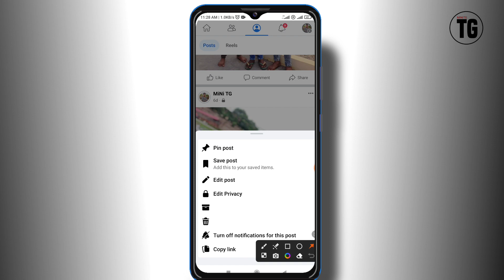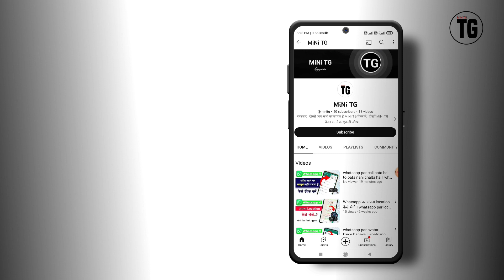facebook me post pin kaise kare | how to pin post on facebook - MiNiTG